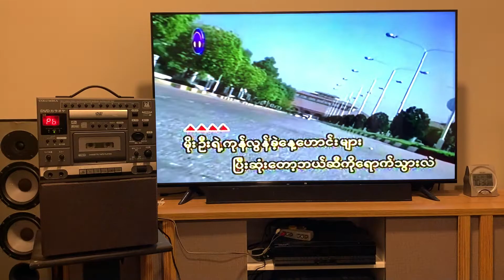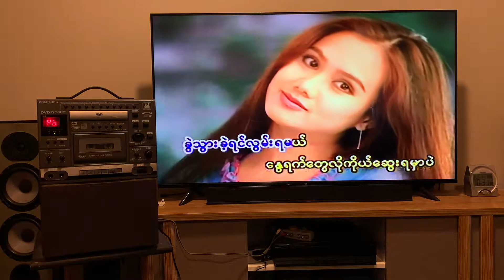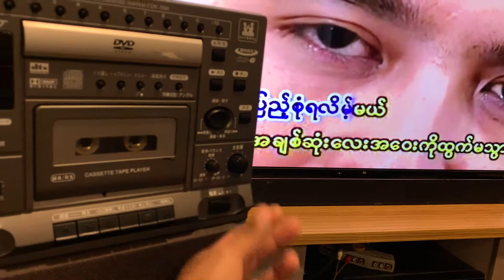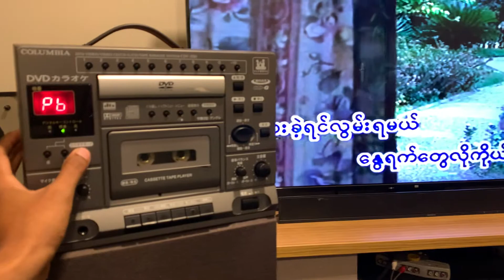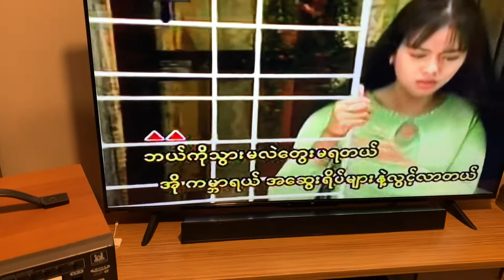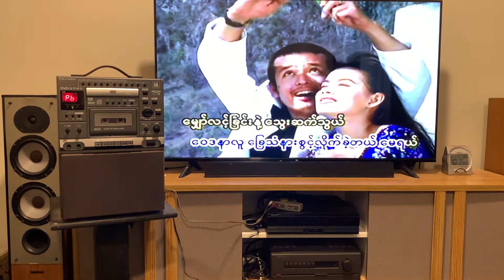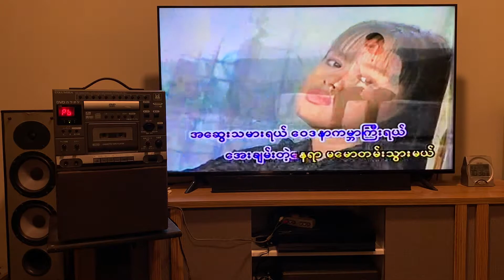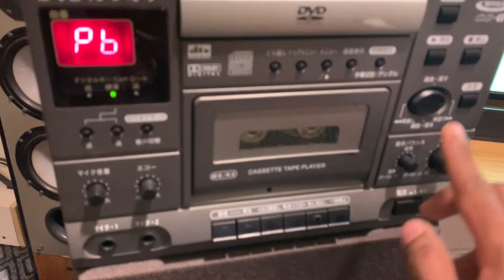COLUMBIA CDV-550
Testing In Myanmar